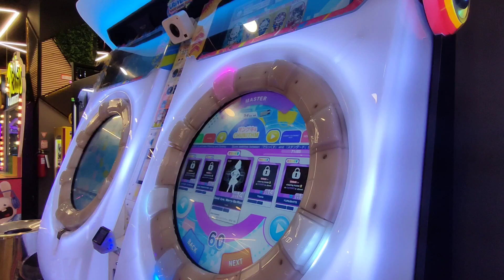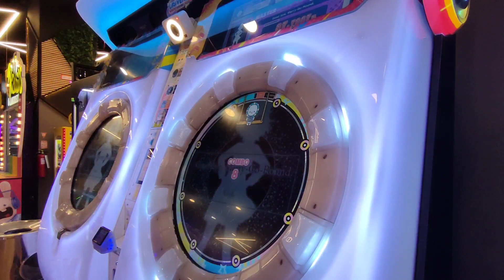good bye, merry-go-round Master 14 first attempt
sliders are my downfall ngl

and spam notes